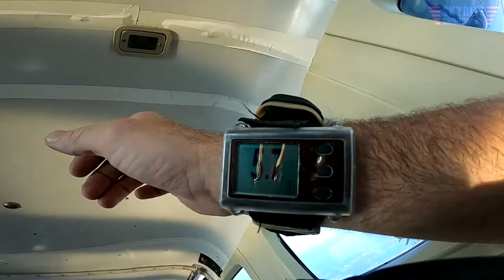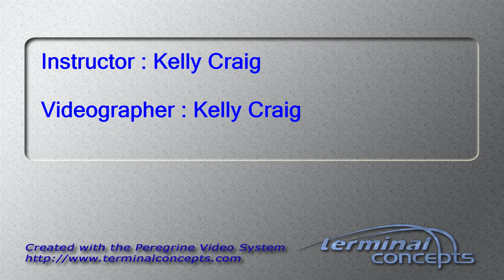Megan Watson's Tandem skydive!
Megan Watson's tandem skydive at Skydive Snohomish!